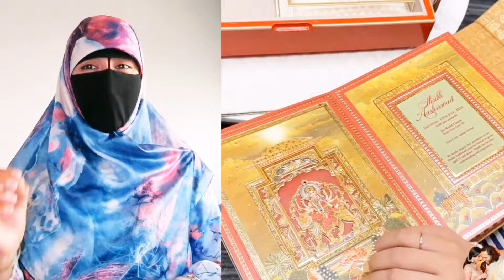صادم بعد زفاف أسطوري. ماحقيقة انفصال أنانت امباني عن زوجته راديكا؟؟!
الإنجليزية:AnantAmbani
احكي لكم اخوتي القصص لكي تأخذوا منها العبرة وتتعلم من أخطاء غيركم احكي لكم القصص الأكثر غرابة وواقعية حزن .فرح.معجزات.قصص.نجاح.انتحار.سحروشعودة.حب.فراق.سعادة دمتم في رعاية الله
لارسال قصصكم راسلوني على Instagram : rimayaya28